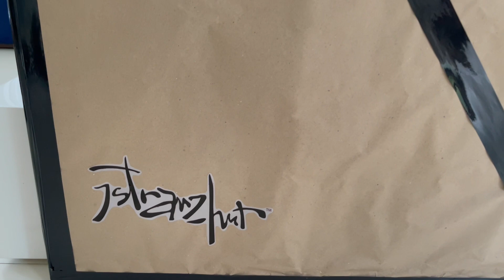Art Attack: JeanHarry Condecido Commissioned Portrait, A Gift For My 46th Bday